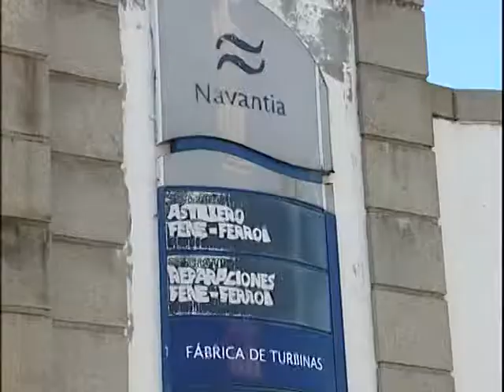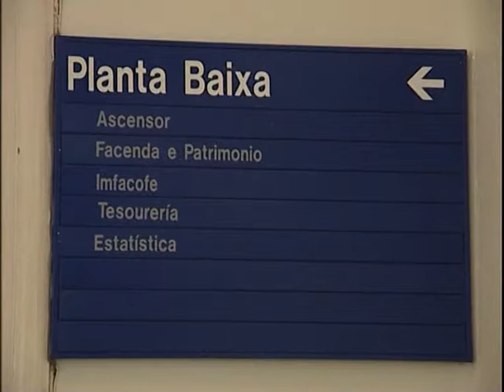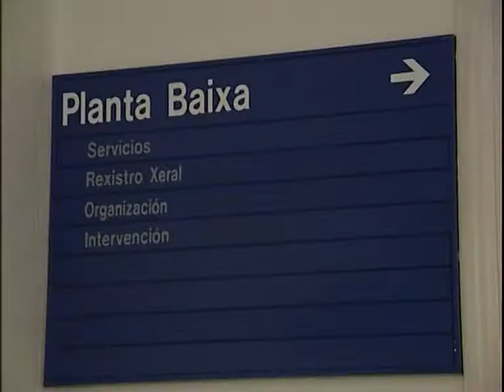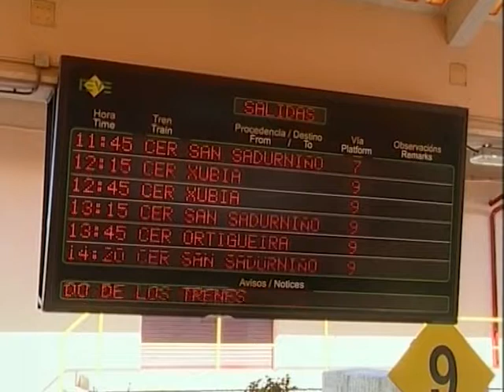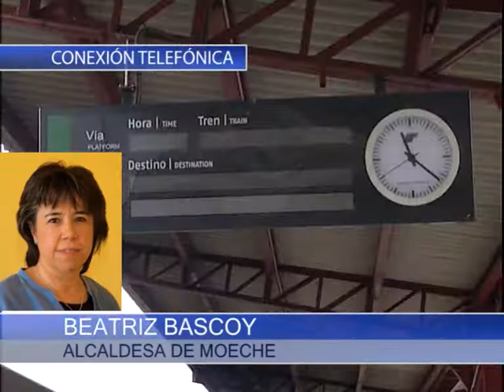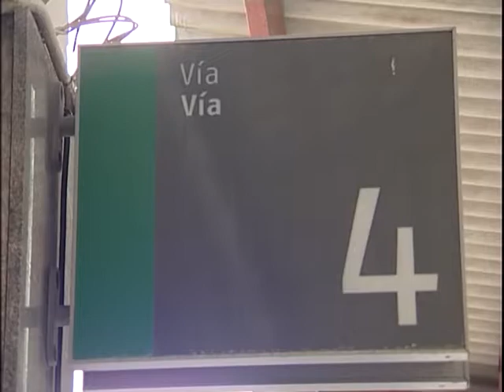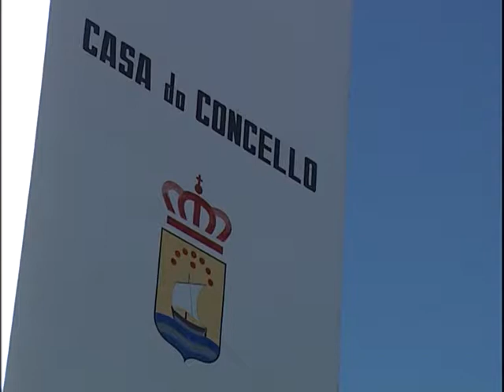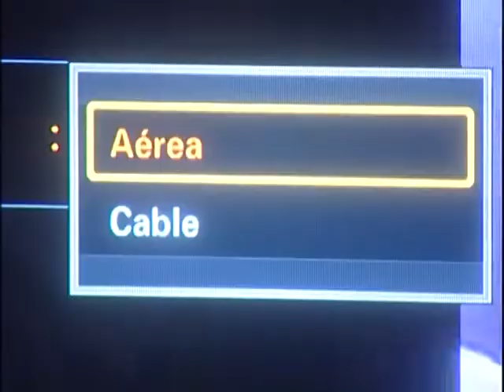INFORMATIVOS 23 10 2017 LUNES